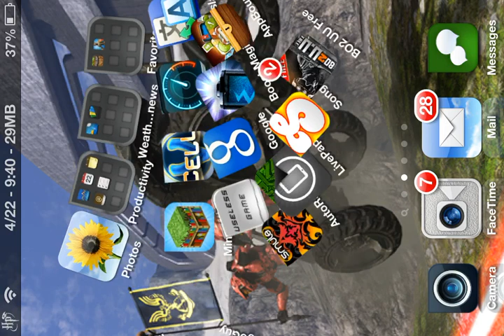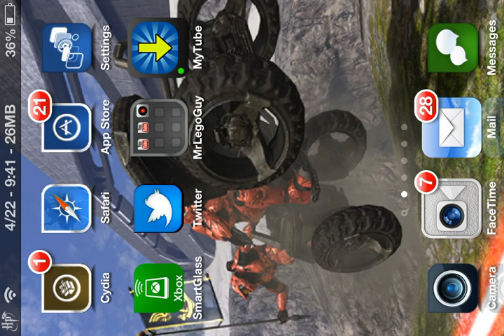My Apologies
So sorry guys tech difficulties! As you can see screen orientation is not working hope to get it fixed soon! Also super busy with year end testing!